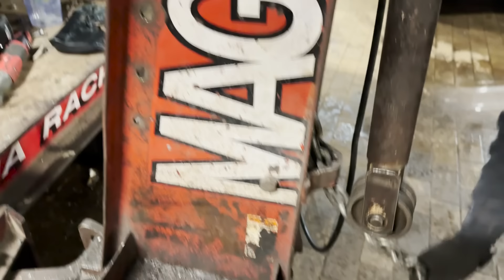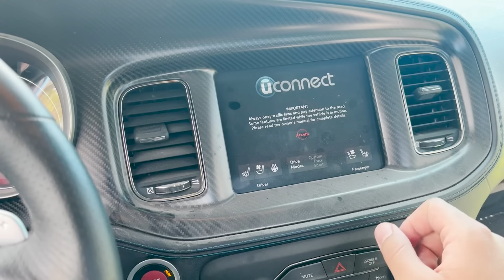I Bought Another Hellcat Daytona Charger From Copart *I Now Have 3*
Mailing Address:
3319 GREENFIELD RD PMB 441
DEARBORN, MI
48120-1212